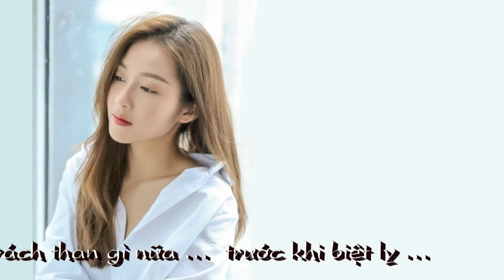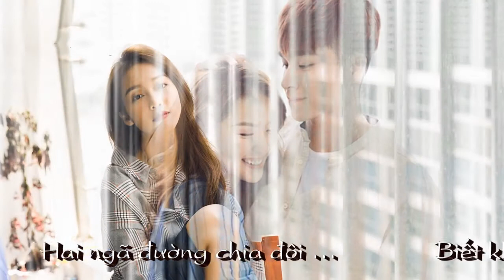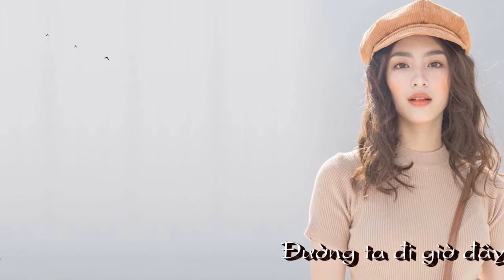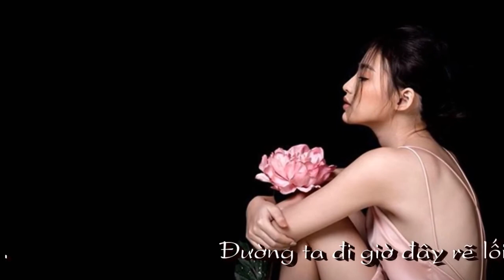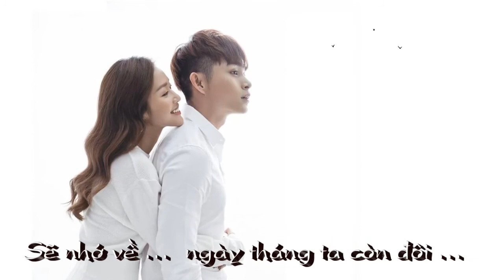Biết Khi Nào Gặp Lại - Lala Trần (cover) Sáng tác: Tấn Phong & Khắc Hưng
Đường ta đi giờ đây rẽ lối …
Hai ngã đường chia đôi …
Biết khi nào có ngày …  gặp lại …